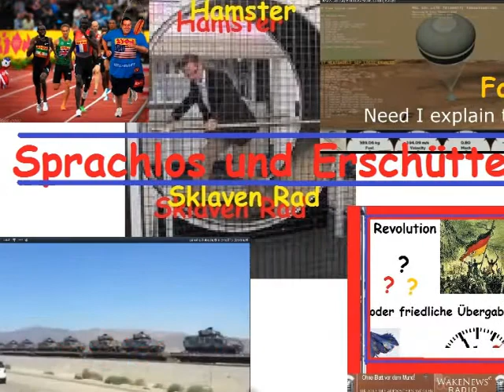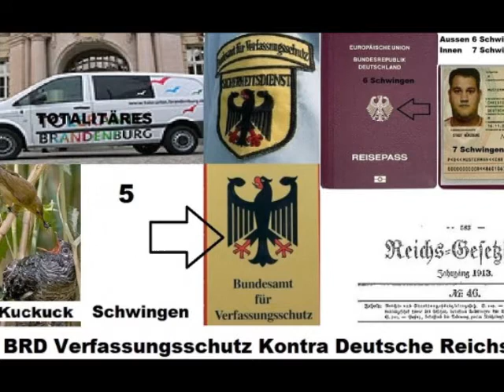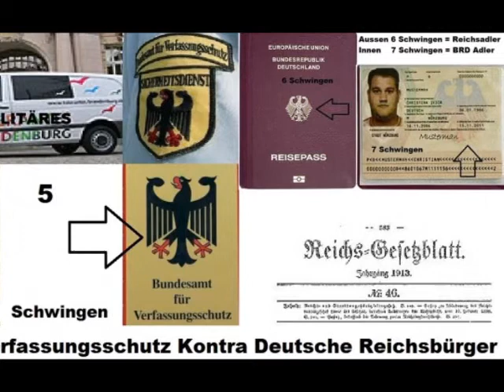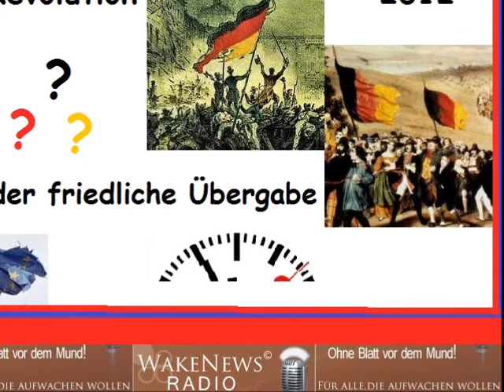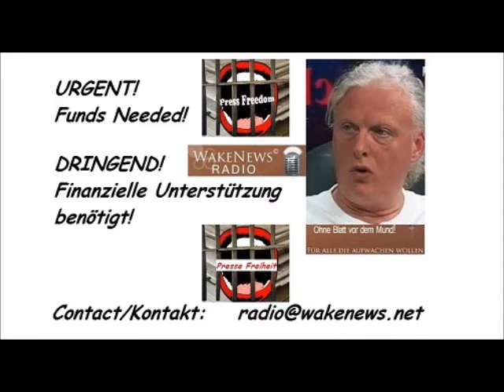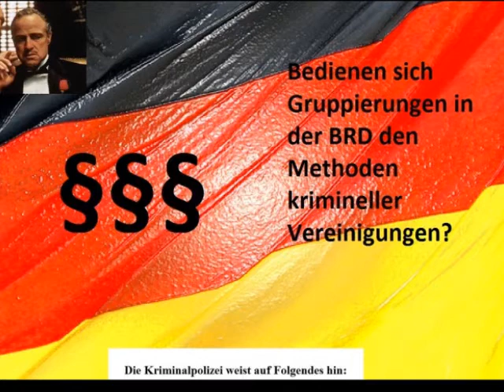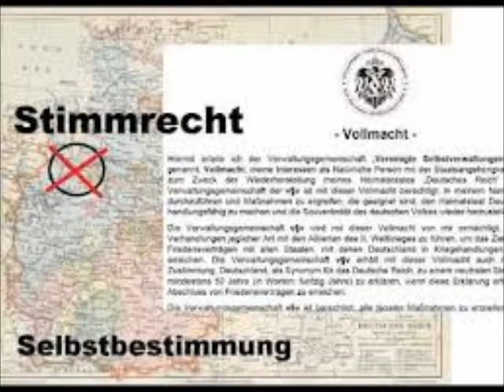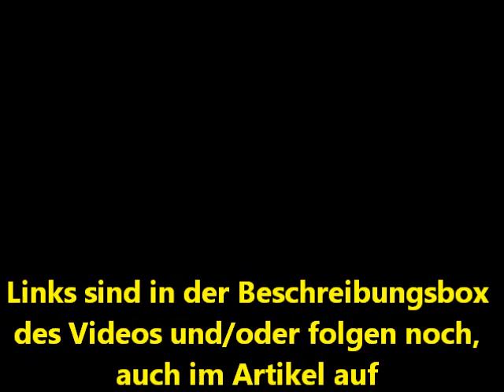Rechtslage BRD Konsequenzen für Europa + die Welt Wake News Radio TV 11 08 12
Wake News TV / Radio informieren: SONDERSENDUNG am 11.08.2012
Sondersendung von Wake News Radio / TV anlässlich des United We Win -- Radio-Marathons am 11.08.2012, Beginn 13 Uhr mit Detlev und Dr. Werner Ratnikow LIVE zum Thema: Konsequenzen aus der Rechtslage der BRD für Europa und die Welt

Detlev von Wake News Radio / TV und sein Gast Dr. Werner Ratnikow diskutieren die letzten Ereignisse um die Rechtslage in der NGO BRD und Deutschland. Anhand des kürzlich, am 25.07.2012, erneut ausgesprochenen Urteils des höchsten BRD-Gerichts, dem Bundesverfassungsgerichtshof in Karlsruhe, wurde das bereits im Jahre 2008 identifzierte illegale Bundeswahlgesetz als nichtig erklärt.
 In der Diskussion darum wird im Rahmen der am 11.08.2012 stattfindenden SONDERSENDUNG von Wake News Radio im United We Win Radio-Marathon diese Situation mit den jeweiligen Konsequenzen für alle anderen Staaten in Europa und der Welt diskutiert.
 Offenbar sind alle Regierungen seit der Existenz dieses Bundeswahlgesetzes (1953 ?) nicht konstitutionell tätig gewesen, haben damit illegal gehandelt. Nun ergeben sich daraus die Schlüsse, dass damit auch alle von diesen auf den Weg gebrachten Gesetze, Beschlüsse, Verordnungen, Verträge und vieles mehr nichtig sein könnten -- ein grosser Schock für viele, die sich den Umfang dieses wahrscheinlich grössten "Staats-Skandale" in der Welt, noch gar nicht ausmalen konnten.

Jedenfalls wird das noch weltweit für enorme Schlagzeilen und eben Konsequenzen führen!

Zwar ist Wake News Radio zur Zeit noch nicht wieder freigeschaltet und die News-Webseite kann noch nicht wieder aktualisiert werden, aber Detlev hat wie gewohnt immer Dienstags und Donnerstags von 16 -- 18 Uhr seine Sendung auch bei OkiTalk -- Radio LIVE!!!